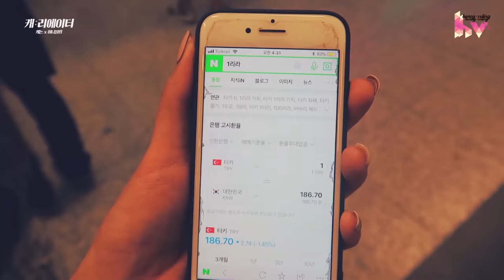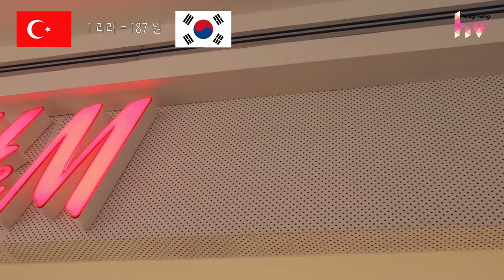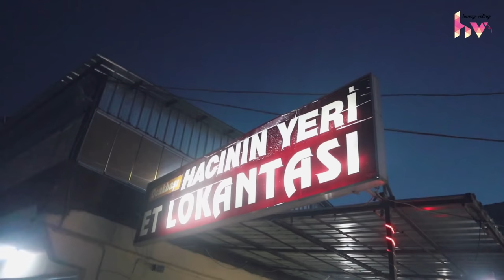🇹🇷[Turkey Travel] 버버리가 반값이라구요? 터키여행 쇼핑리스트 꿀팁대공개!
터키여행 Tip 대 공개입니다!
터키여행 가는 분들은 참고해보세요:)